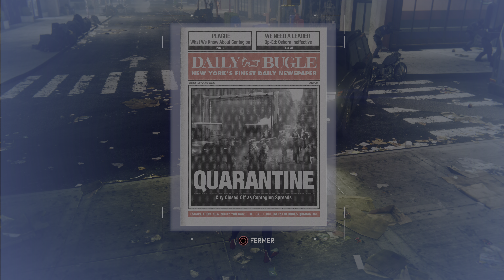Spider-Man - Quarantaine - Let's play FR Episode 26 Sans Commentaires (Ps4 pro 4k hdr)